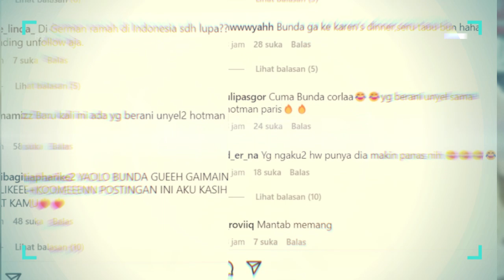Bunda Corla Kado Mewah Dari Raffi Ahmad Dan Nagita slavina Sempat Di Tolak